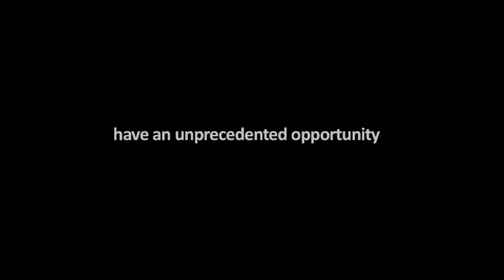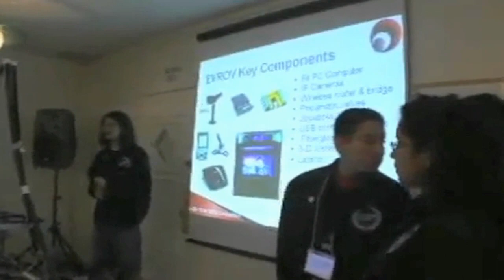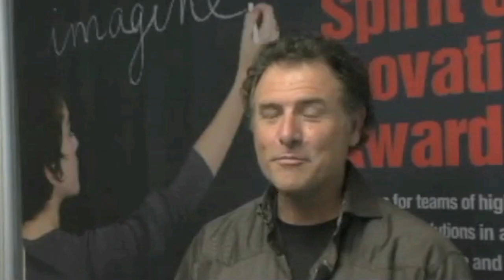Mentor for the Spirit of Innovation Awards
Our Mentor Program is an essential part of the Spirit of Innovation Awards. Students and teachers truly benefit from connecting to the experts in their STEM competition category. This year's categories are Aerospace Exploration, Clean Energy, and Health and Nutrition. Participants in the Conrad Awards have an unprecedented opportunity to engage with each other through our online community. Students and teachers are assisted with advanced STEM and business principles to further the development of their product while Mentors gain the prestige of a SOIA Mentor by helping and inspiring the next generation of the STEM workforce.